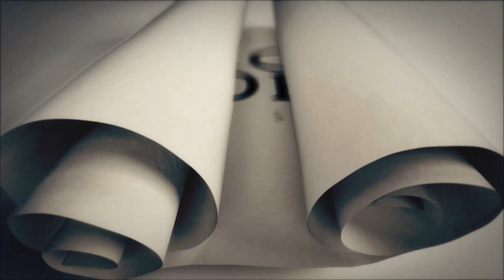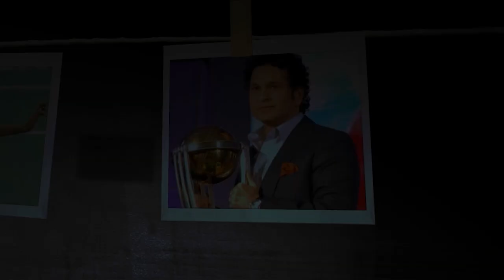RJD MLA's Statement Creates Ruckus, Thousands Of People Take To The Streets To Protest | Capital TV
Another RJD MLA in Bihar has spewed venom against Hindus. Fateh Bahadur Singh, RJD MLA from Dehri in Rohtas district of Bihar, has raised questions on Maa Durga and described her as imaginary. Fateh Bahadur said in a program that there was no such thing as Maa Durga , all these are imaginary things. He called Durga Saptashati a fabricated and useless story. Along with this, he has also described himself as a descendant of Mahishasura.